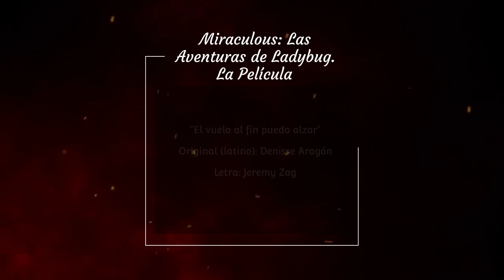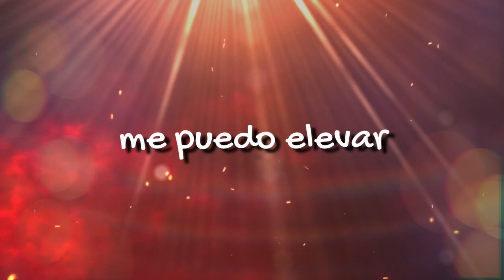Courage in me ~El vuelo al fin puedo alzar~ COVER Esp. Latino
¿Por qué no le dejaron "Coraje en mí"? ¿Por qué Las Aventuras de... en lugar de Ladybug y Cat Noir... ? ¿Por qué tantas hermosas escenas eliminadas?

Más preguntas que respuestas pero de que estuvo preciosa con todo y soundtrack, lo estuvo. Por ahí seguimos trabajando en otras más en los ratos libres, por mientras esta fue la que salió. Bien Speechless con Show Yourself y otras más que me vienen a la mente con solo escuchar la música. Goosebumps. Aplausos a Jeremy, se lució. Y Bossun también con sus ediciones que hacen siempre todo más aceptable a los oídos, ¡GRACIAS!

Compartiendo por aquí como recordatorio de que hay que asumir riesgos para tener la oportunidad de ganar, de aprender y de crecer.

CRÉDITOS:
Original: Lou / Denisse Aragón
Letra (original en inglés): Jeremy Zag
Mezcla: @mariannebossu
Video bg: @MovingArtistry69

¡Excelente semanitaaaa! Figthing!!!